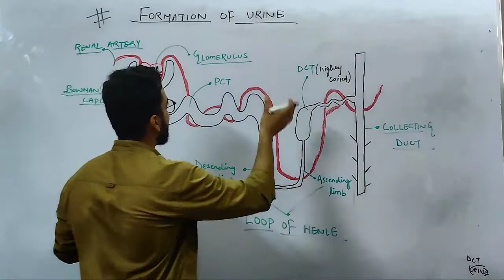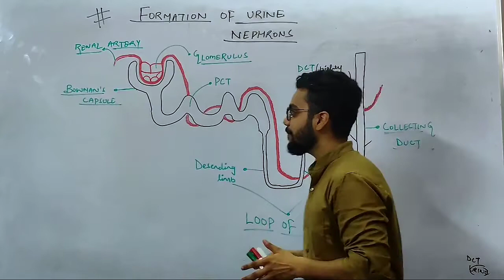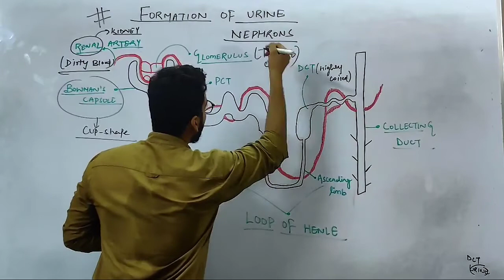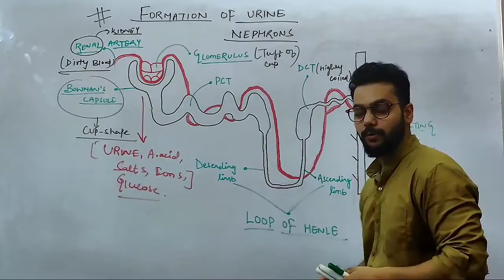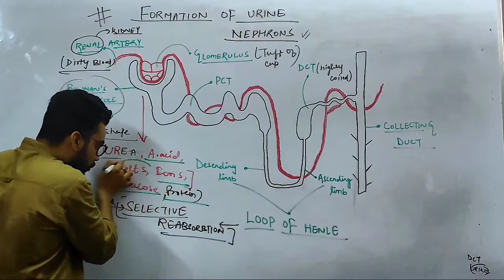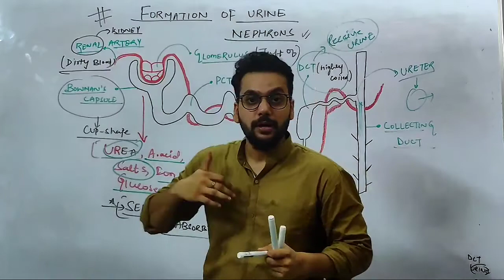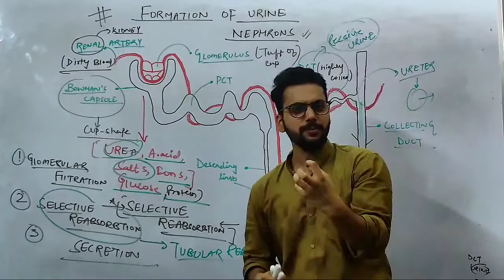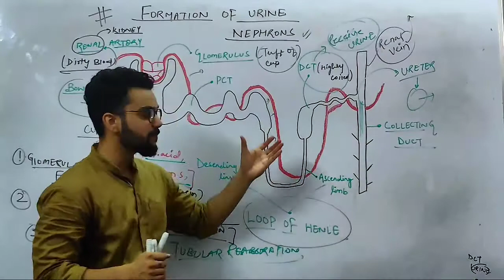LECTURE-6||CLASS-X||TOPIC-URINE FORMATION||BY GOURAV SHARMA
LECTURE-6||LIFE PROCESS||CLASS-X||TOPIC-URINE FORMATION||BY GOURAV SHARMA||MY GURU CLASSES

👉THIS TOPIC HELPS IN TO UNDERSTAND HOW URINE FORMATION OCCUR IN OUR BODY .

👉 IN THIS TOPIC YOU WILL LEARN ABOUT HOW NEPHRON WORKS IN OUR EXCRETORY SYSTEM (KIDNEYS)

👉WE PROVIDE ONLINE & OFFLINE MODE OF CLASSES FOR CLASS IX,X,XI,XII & NEET

👉 MANSAROVAR PARK-SHAHDARA DELHI-110032